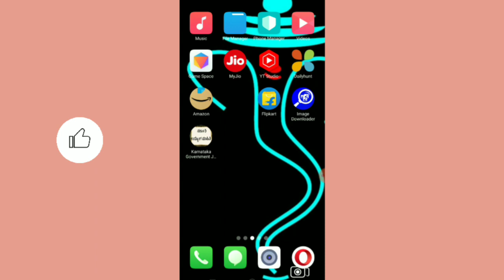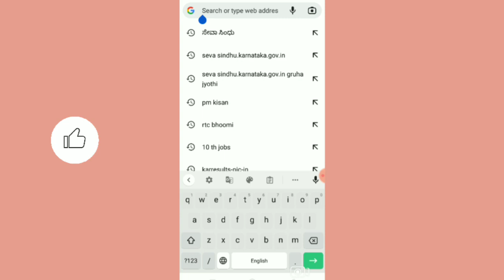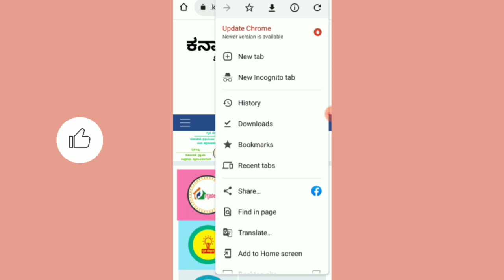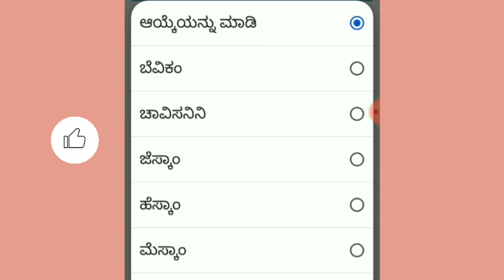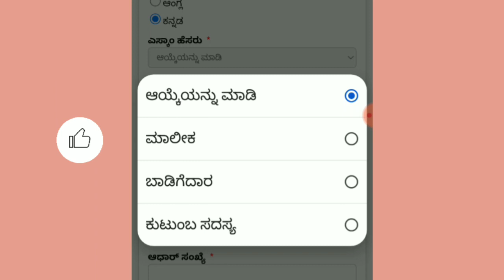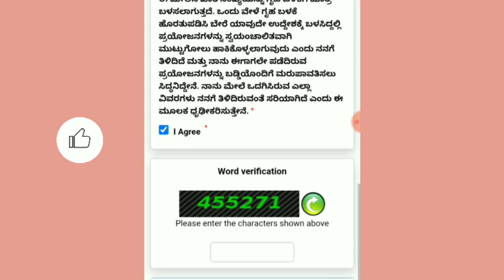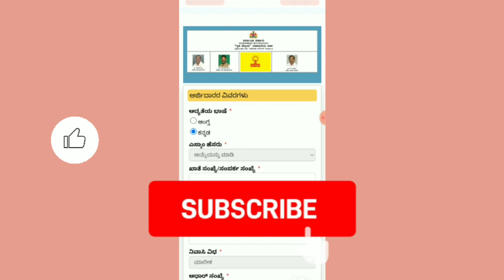Griha Jyoti Scheme apply online Karnataka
Griha Jyoti
ಗೃಹ ಜ್ಯೋತಿ ಯೋಜನೆಯ ಸೌಲಭ್ಯ ಪಡೆಯಲು ವೀಡಿಯೋ ವೀಕ್ಷಿಸಿ

like madi ✓